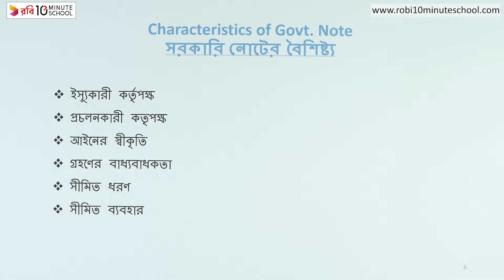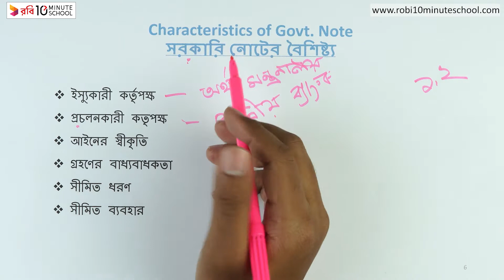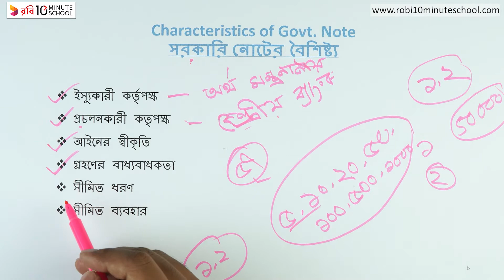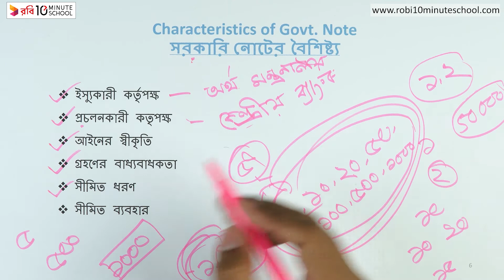০৭.০৫. অধ্যায় ৭ : অর্থ ও ব্যাংক ব্যবস্থা - ব্যাংক হিসাব খোলা (Way to Open a Bank Account) [SSC]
মাত্র ৪ মাসে SSC 2021 এর শর্ট সিলেবাস শেষ করে পূর্ণাঙ্গ প্রস্তুতি নিতে ভর্তি হও আমাদের SSC Crash Course এ Series: Economics (অর্থনীতি) [SSC]
Instructor Name: Khorshed Al Masud Eether

10 Minute School এর সাথে শেখা কখনও থামিও না, যেখানে তুমি পাবে ভিডিও টিউটোরিয়াল যা থেকে শিখে তুমি কুইজ দিয়ে নিজেকে যাচাই করে নিতে পারো, নিজের দক্ষতা বাড়ানোর জন্য পাবে অসাধারণ প্রশিক্ষক যারা তোমাকে নির্দেশনা দিবে। 10 Minute School এ তুমি পাবে লাইভ ক্লাস, ইন্টার্যাক্টিভ ভিডিও, ব্লগ, ডেভেলপমেন্ট সেকশন, স্মার্টবুক যার মাধ্যমে পুরো শিক্ষাগ্রহণ প্রক্রিয়াই হয়ে উঠবে আনন্দদায়ক এবং সকলে সুযোগ পাবে যাতে তারা শেখার, অনুশীলনের এবং উন্নতি করতে পারে।